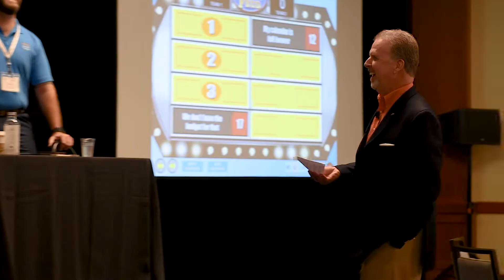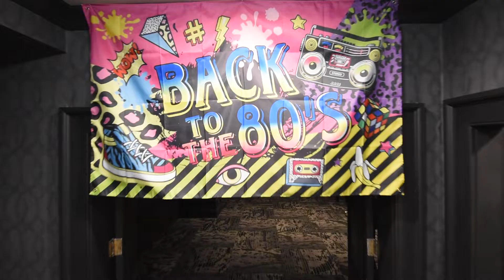GA HFMA Membership Overview - 2019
GA HFMA Membership Benefit Overview from 2019 Fall Institute